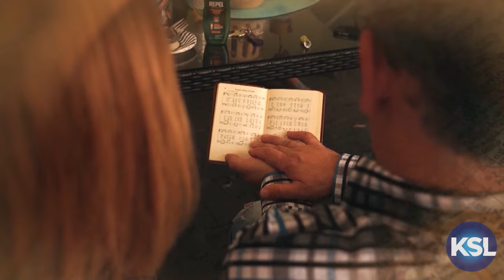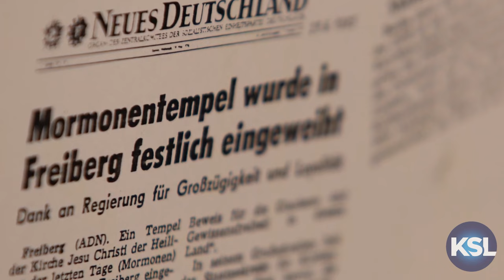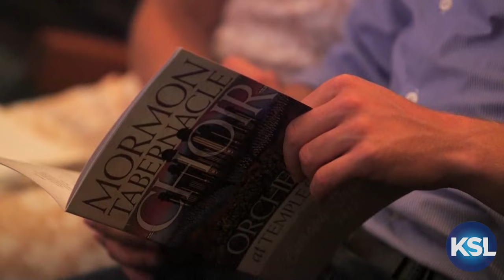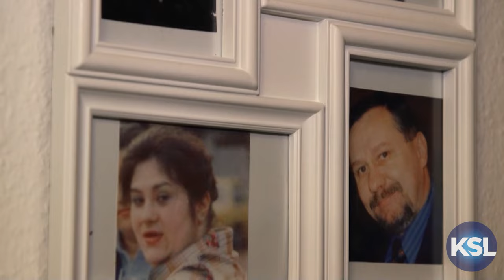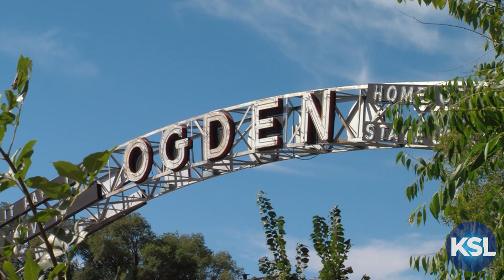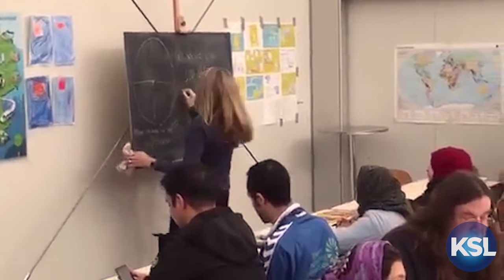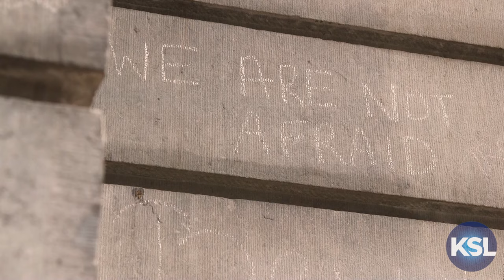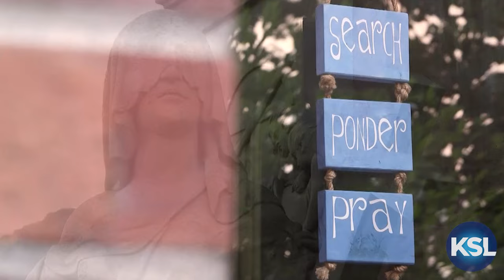Latter-day Saints in Europe: Faith, Hope and Charity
The beauty of Europe coupled with the power of music and faith come together in this one-hour special. Western Europe played a major role in the growth and success of The Church of Jesus Christ of Latter-day Saints from the beginnings in the 1830s well into the 20th Century. Honoring that pioneer heritage, members today move forward with faith to face challenges and help those most in need while new temples stand as monuments to the church's growth. "Latter-day Saints in Europe: Faith, Hope and Charity” weaves together the uplifting and inspiring stories of European members with the beautiful music from the historic tour of The Mormon Tabernacle Choir.